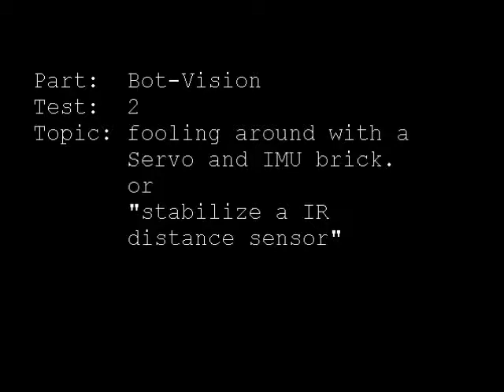Test 002: Bot-Vision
stabilize a IR distance sensor